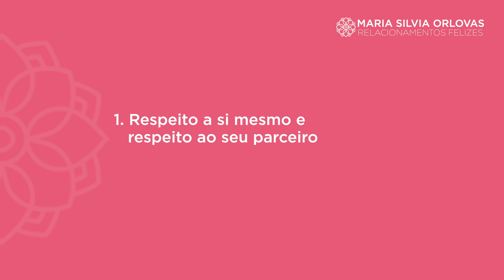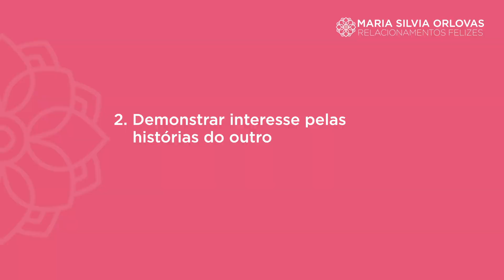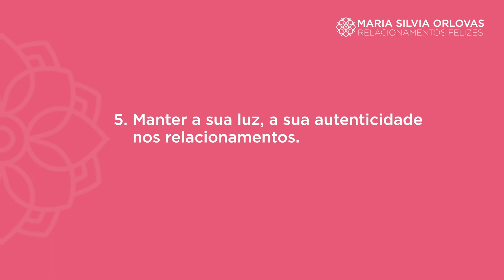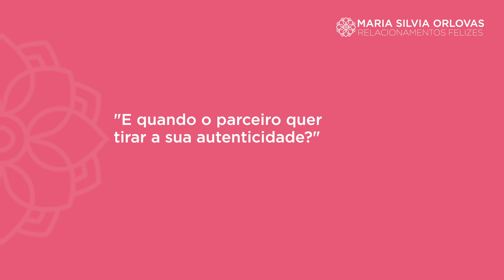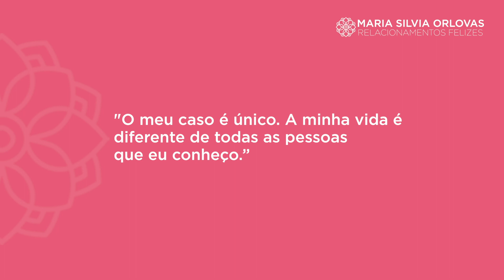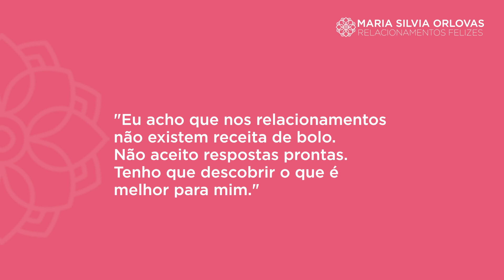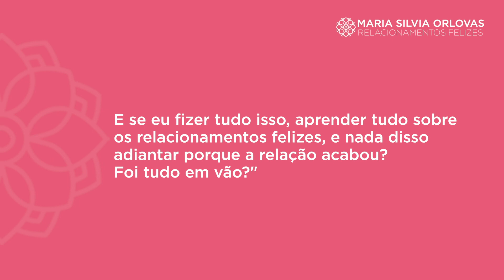O código secreto dos relacionamentos felizes.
Você sabia que existe um código secreto nos relacionamentos?

Um código de amor que nos aproxima das pessoas e que nos ajuda evoluir.
Um relacionamento feliz se concentra em objetivos de curto e longo prazo. Esses objetivos são tanto para cada indivíduo quanto para um casal e se você souber de tudo isso poderá mudar a sua vida e transformar seus relacionamentos.

Amor é alegria, o prazer de estar junto!

Ainda não assina o meu Telegram? Para se inscrever, é fácil, basta clicar no link abaixo:

(você também pode baixar o app do Telegram nesse link)